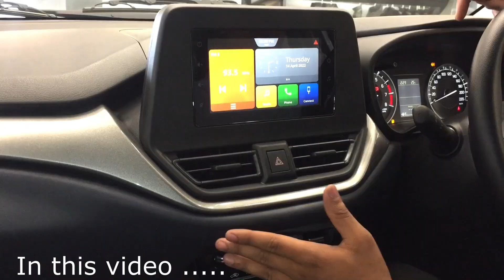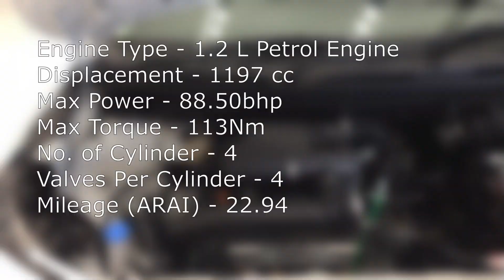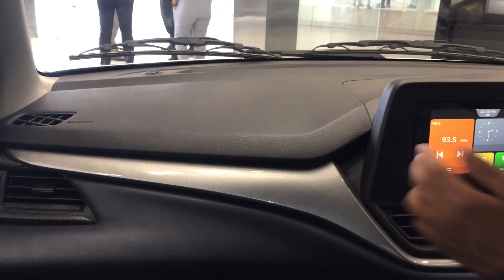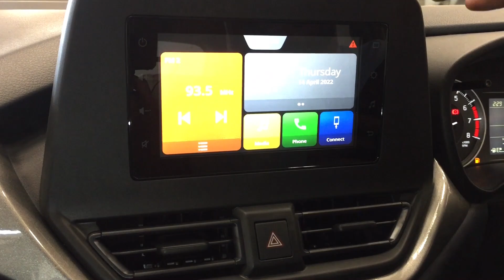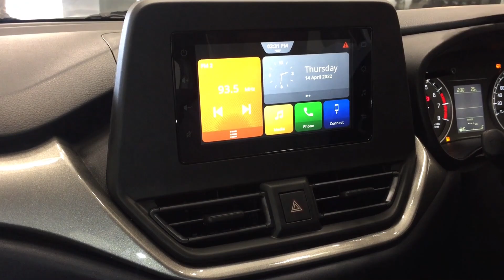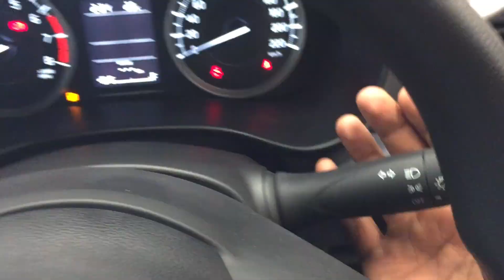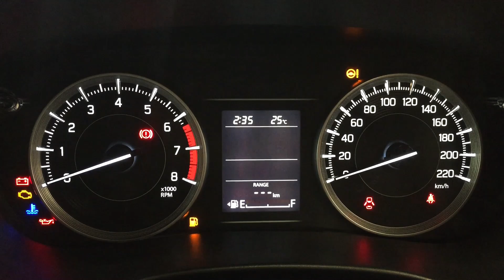Covid-19 के Delta variant की तरह Competition के लिए घातक साबित हो सकती है Baleno Delta | Auto Models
Let's check out The New Age Maruti Suzuki Baleno Facelift 2022 Delta Variant priced at ₹7.33Lakh (Ex-Showroom) which in our opinion is the most value for money variant of the new age Baleno. All specs, features are covered in detail in this video and also a side by side comparison with the Toyota Glanza 2022 Facelift S variant is also done in the video. All your doubts regarding this variant will be cleared in the video. Watch till the end.

आइए देखते हैं नए जमाने की मारुति सुजुकी बलेनो फेसलिफ्ट 2022 डेल्टा वेरिएंट की कीमत ₹7.33 लाख (एक्स-शोरूम) है, जो हमारे हिसाब से नए जमाने की बलेनो का सबसे वैल्यू फॉर मनी वेरिएंट है। इस वीडियो में सभी स्पेक्स, फीचर्स को विस्तार से कवर किया गया है और साथ ही टोयोटा ग्लैंजा 2022 फेसलिफ्ट एस वेरिएंट के साथ तुलना भी वीडियो में की गई है। इस संस्करण के बारे में आपके सभी संदेह वीडियो में दूर हो जाएंगे। अंत तक देखें।